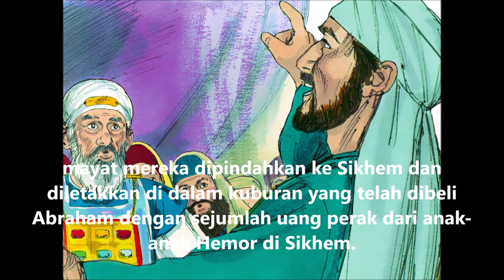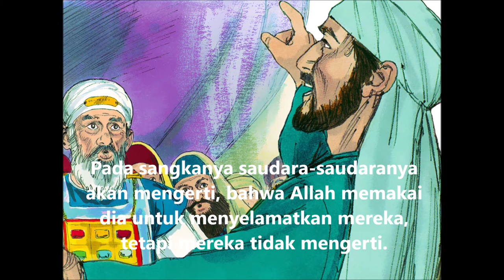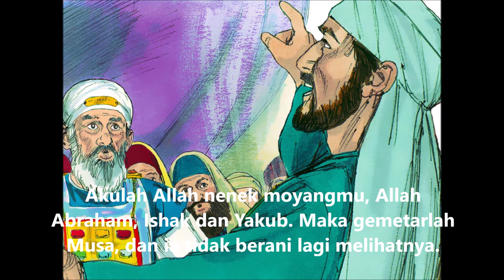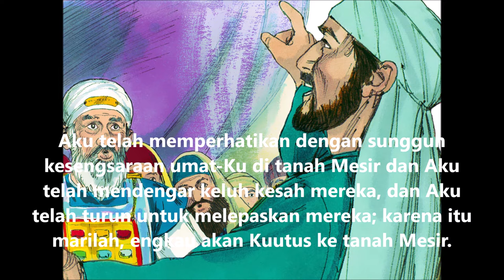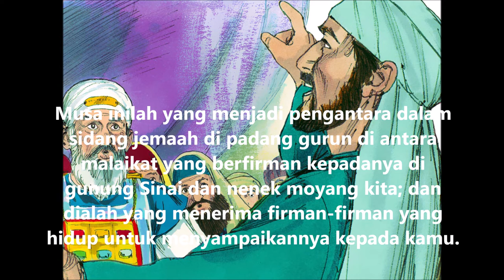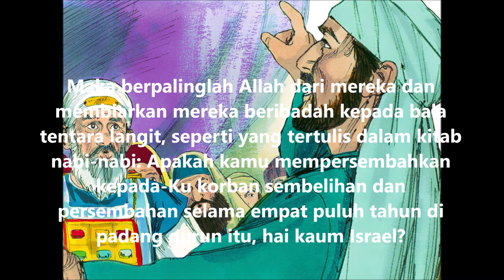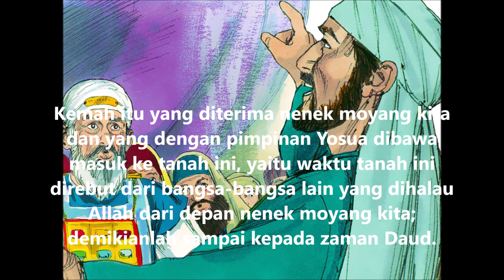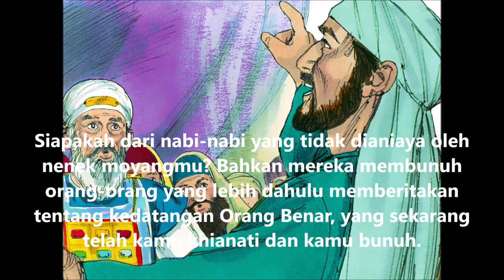11. KPR 7:1-53 Pembelaan Stefanus